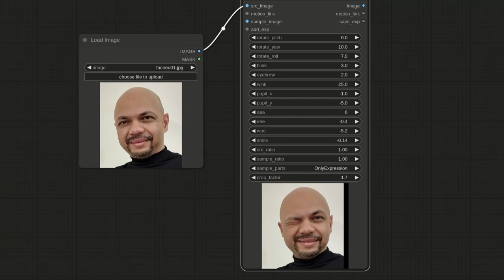Alteração de face em tempo real.